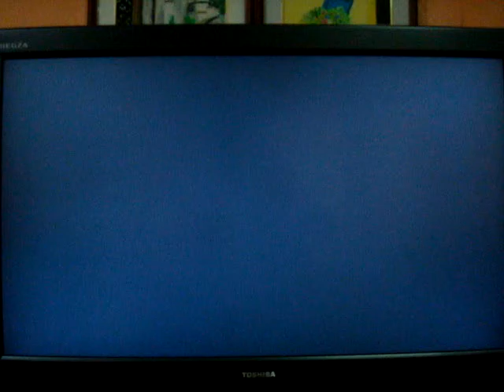Tekken 6 PS3 - DRAGUNOV VS KING battle 04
Tekken 6 PS3 Casual matches.